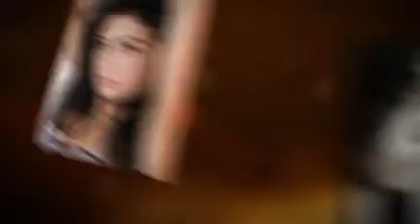Genevieve & Tamara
The twins take the Fashion Experience!

If you are 16-18 you can have your own Fashion Experience - with a full fashion makeover and a photoshoot in our purpose built studios.